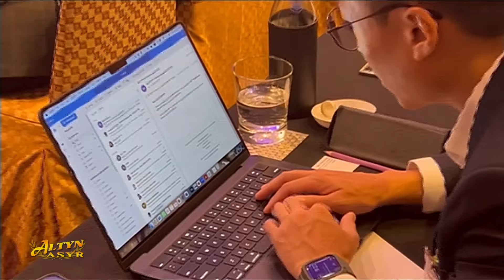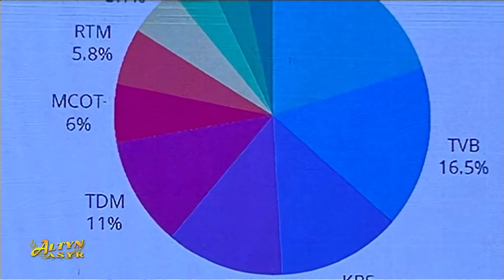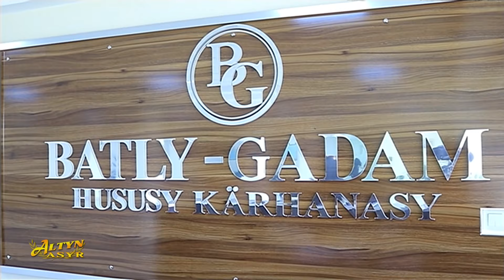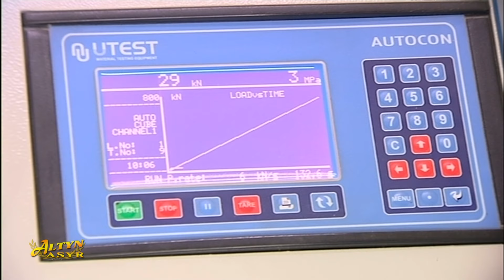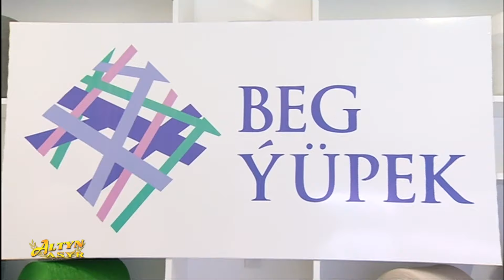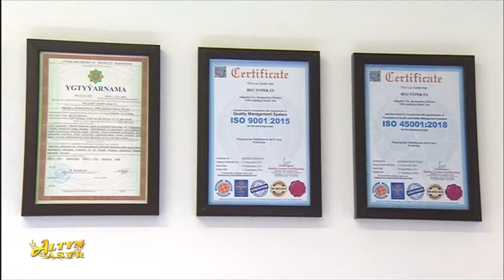Watan habarlary 25.07.2024